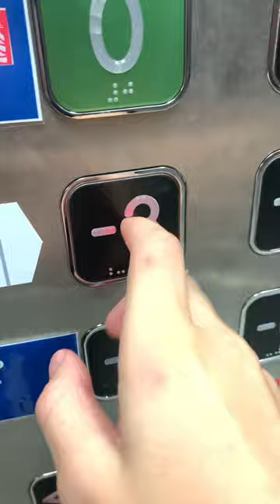The secret Elizabeth Line entrance at Barbican